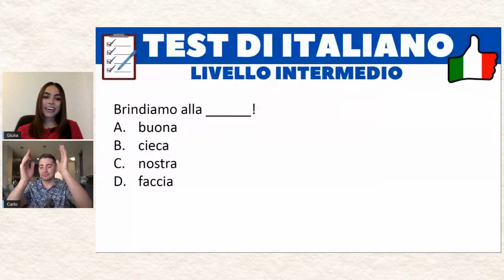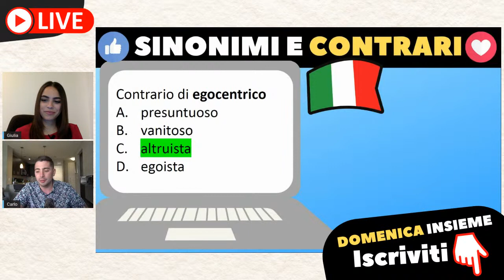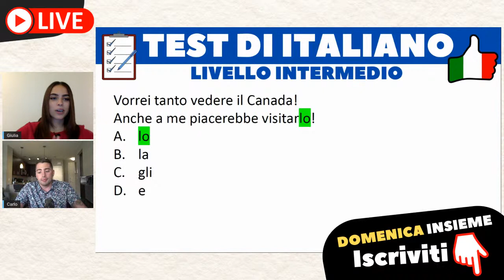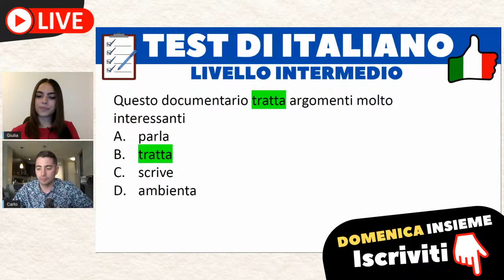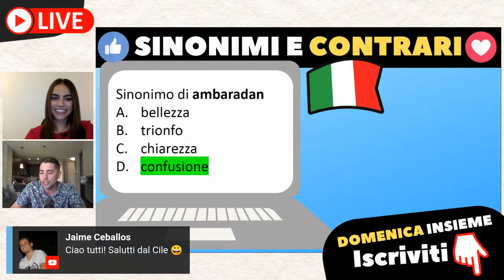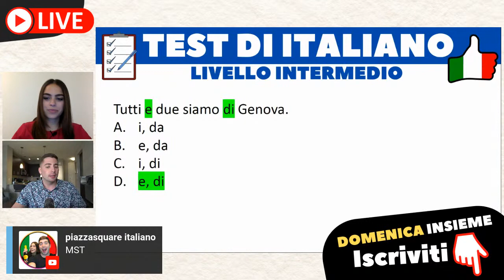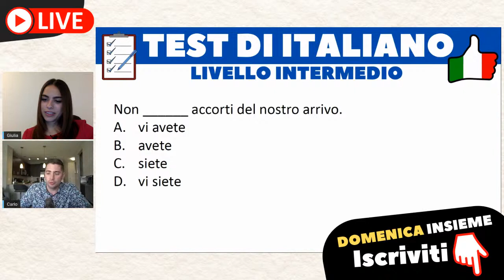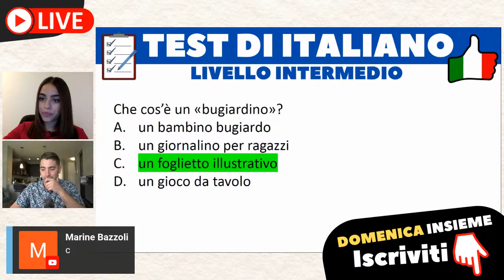DOMENICA ITALIANA - IL QUIZ LIVE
Non perderti il quiz di italiano più pazzo di internet IN DIRETTA!

IL NOSTRO QUIZ è ADESSO LIVE su YouTube, Facebook e Twitch

❤️ Se ti piace il nostro lavoro e vuoi supportarlo con una donazione libera, puoi farlo a questo